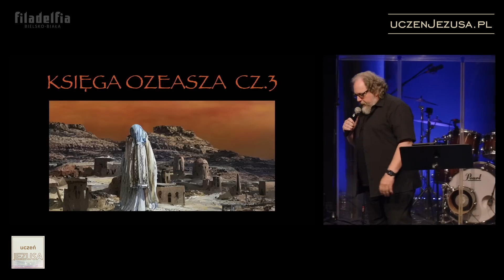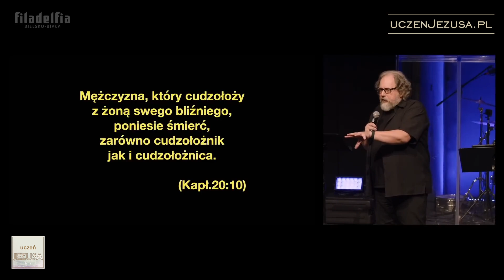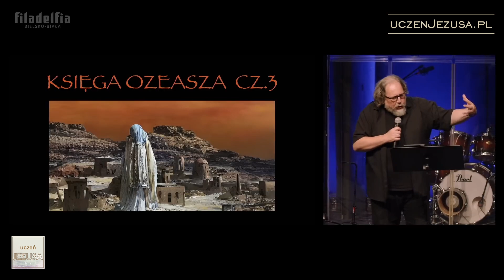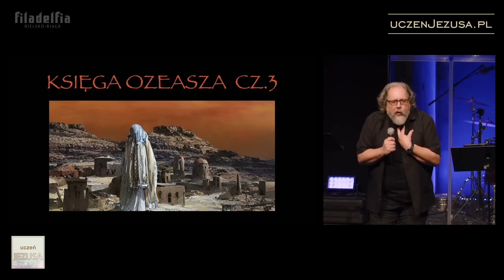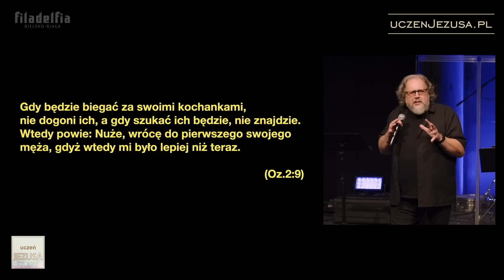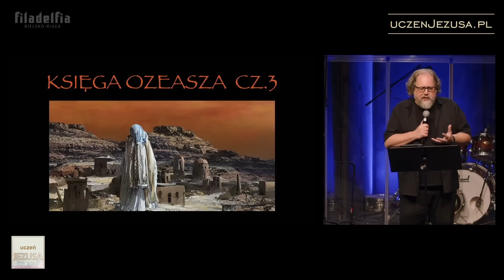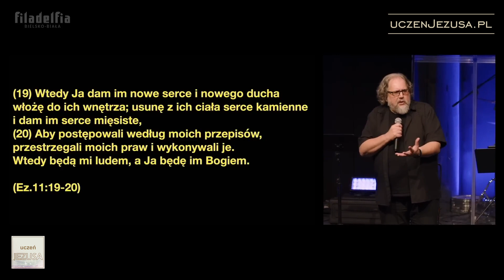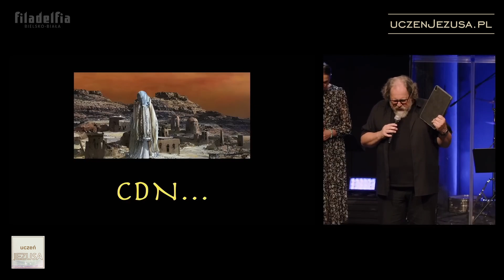Księga Ozeasza 3/4 - Mirosław Kulec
Kazanie wygłosił Mirosław Kulec - pastor zboru Filadelfia w Bielsku-Białej w dniu 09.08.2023r